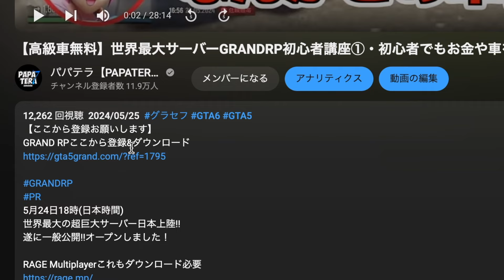【実車モデル】何だこの車は⁉️現実にある車両とアニメの車でロスサントスを走り回れる魅力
GRAND RPここから登録&ダウンロード